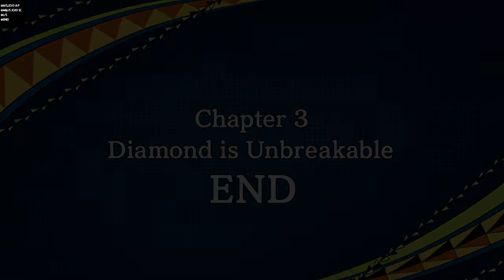Jotaro gets another burrito and his grandfather breaks a camera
Call of JoJo: Judgement Zombies